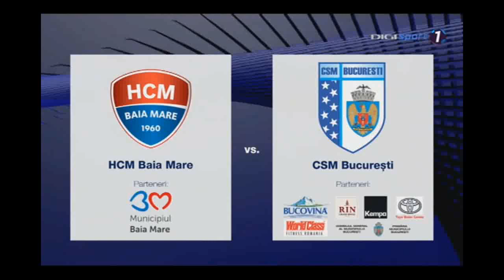HCM Baia Mare - CSM București